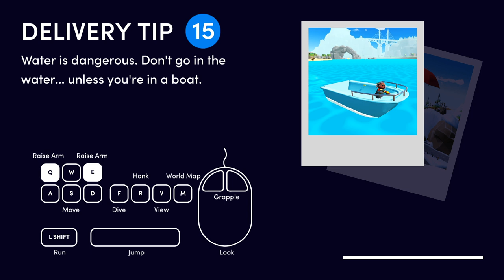delivering flying fish (totally reliable delivery service ep2)